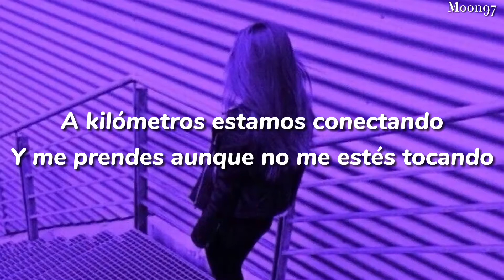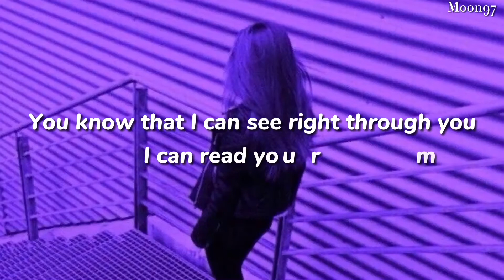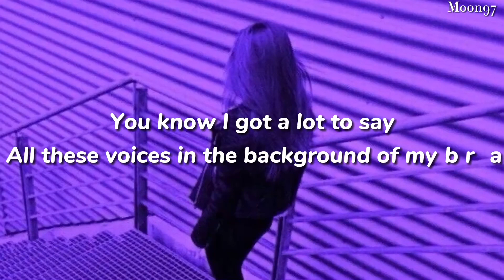Kali Uchis - Telepatia (lyrics) || Hot TikTok “You know I'm just a flight away”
Telepatia - kali uchis
Edit video by moon97

On repeat